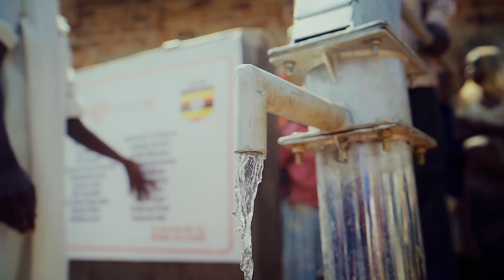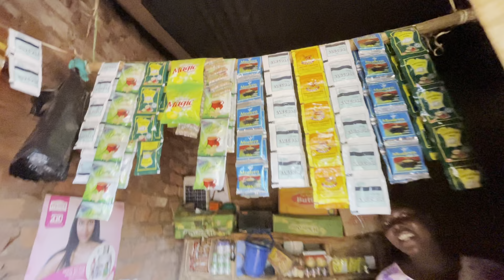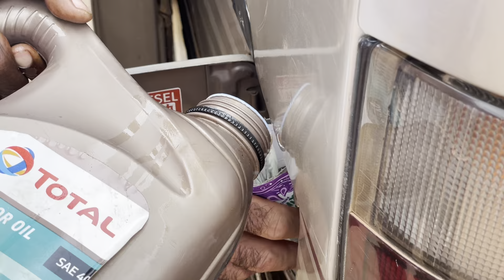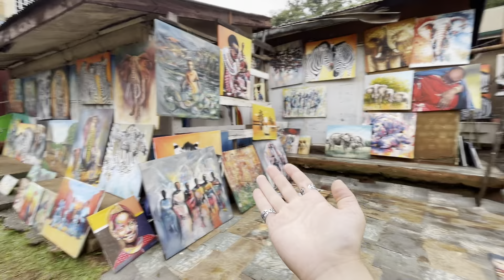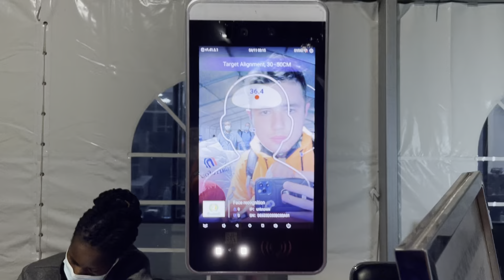AFRİKA'DA GECE SOKAĞA ÇIKTIK! POLİS ÇEVİRDİ!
Afrika'da gece sokağa çıktık ve @japonhamzaa  ile başımıza gelmeyen kalmadı. Uganda'da ne yiyelim, ne içelim derken dışarı çıktık ve tehlikeli ara sokaklarda kaybolduk.